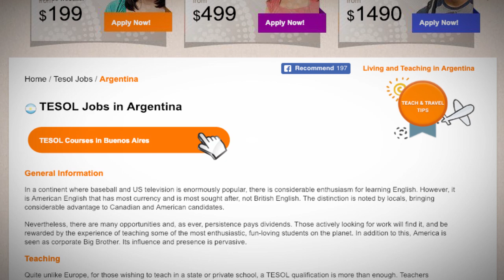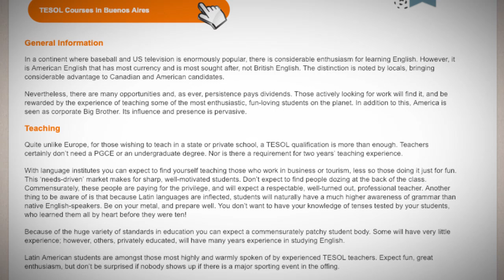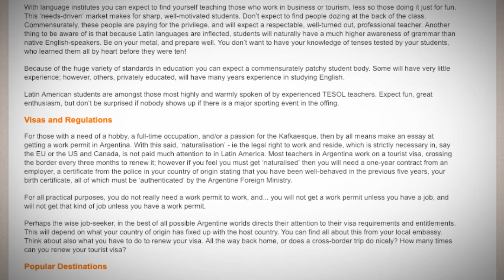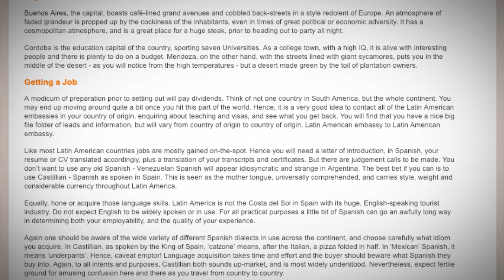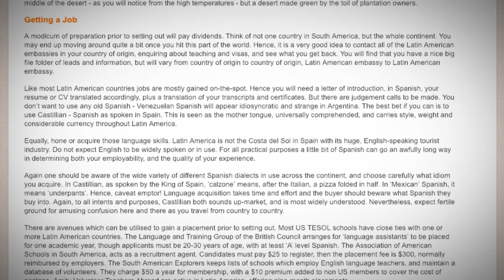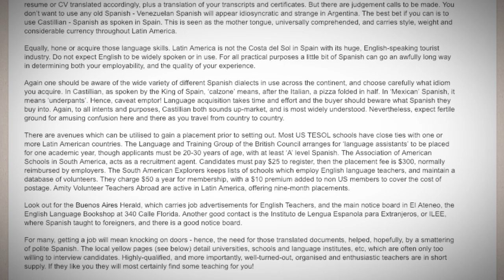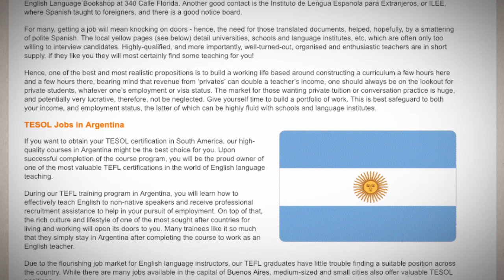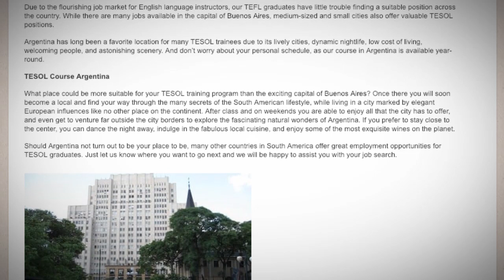TEFL/TESOL Jobs in Argentina | International TEFL and TESOL Training (ITTT)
Argentina is one of the most prosperous countries in Latin America and a great destination for those seeking to pursue a teaching career.